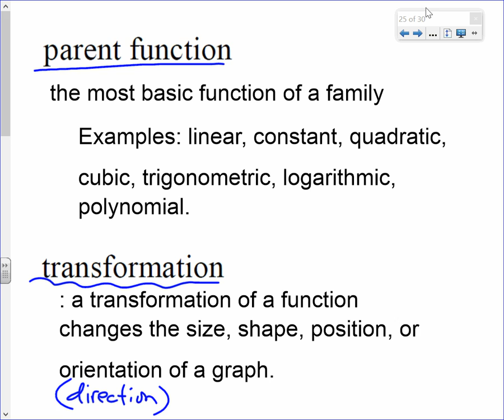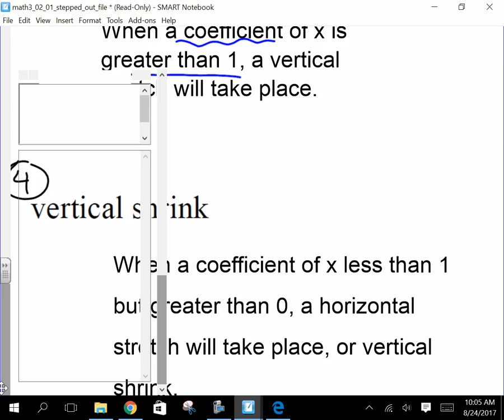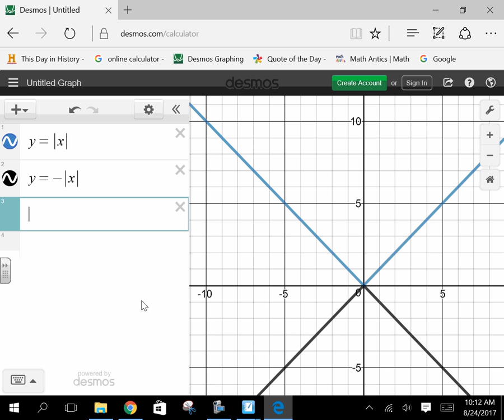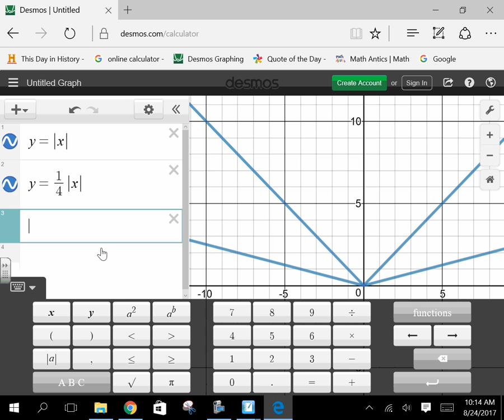PHILO MATH: function transformations